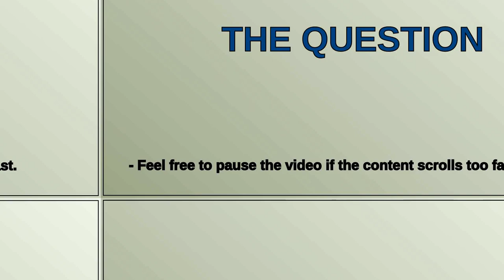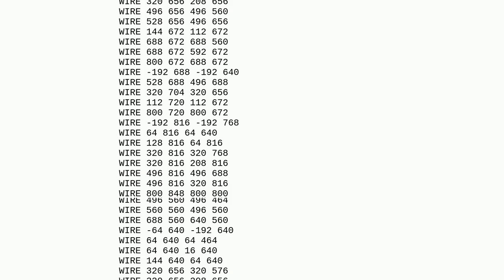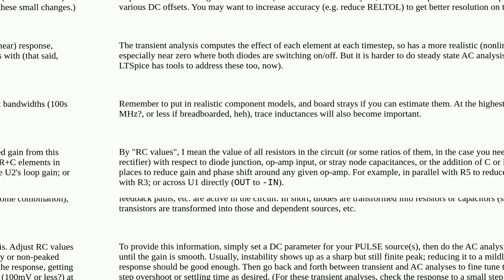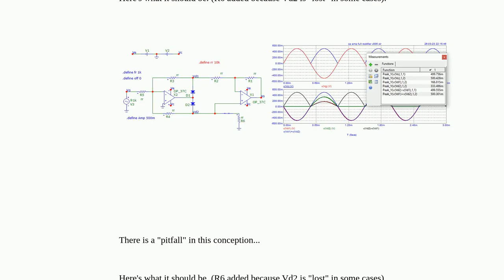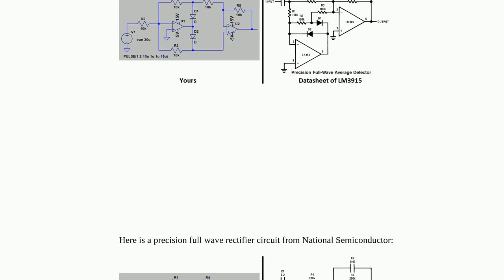How to evaluate the stability of a full wave precision rectifier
A special thanks goes out to the community

  operational-amplifier stability ltspice